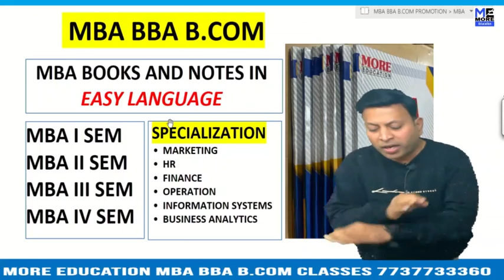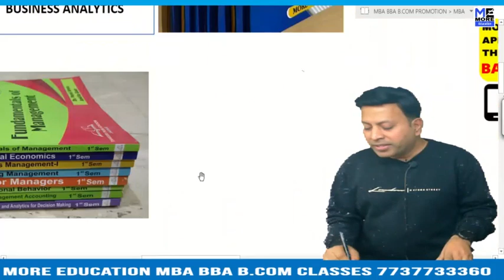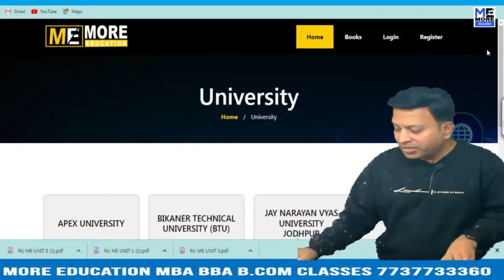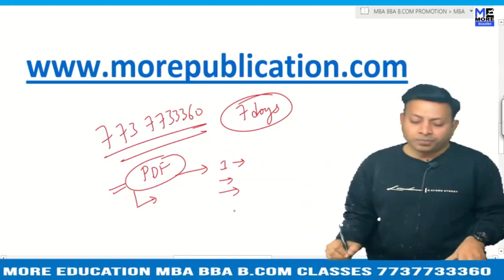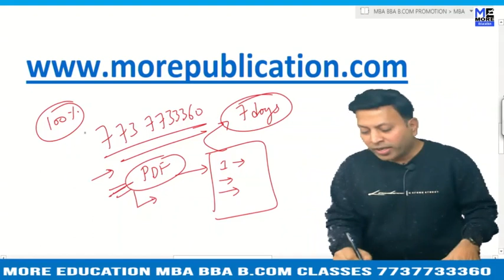MBA BOOKS/NOTES GCRE Sikkim|Government College Rhenock East Sikkim|EASY LANGUAGE|BBA NOTES/BOOKS